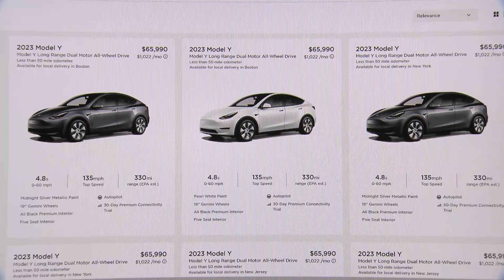米テスラ 7,500ドル値引き 需要低迷への対応策か【モーサテ】（2022年12月23日）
電気自動車大手テスラがアメリカで7,500ドル＝およそ99万円の値引きを始めたことが分かりました。対象は小型車の「モデル３」とＳＵＶの「モデルＹ」で年内の納車が条件となっています。テスラは今月上旬にも値引きを実施していましたが、今回は値引き額を２倍に拡大しており、需要低迷への対応策とみられています。